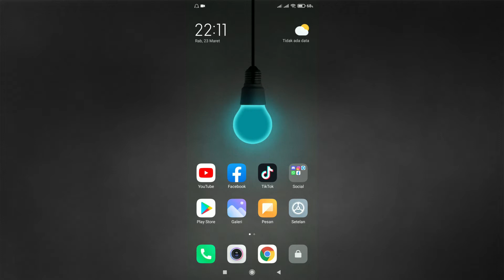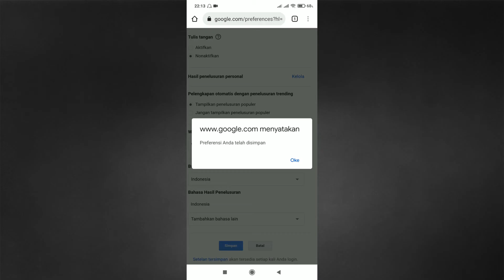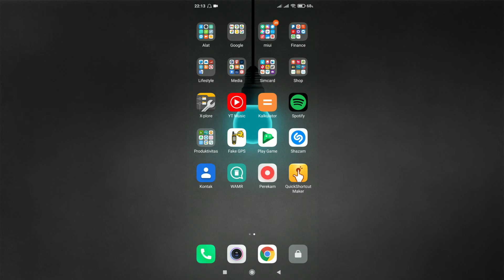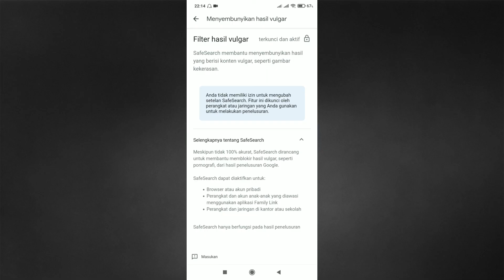Cara Memblokir Konten Dewasa di Google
Konten dewasa maupun konten negatif sering kali bisa muncul tiba-tiba tanpa sepengetahuan kita baik saat browsing maupun sedang membuka sosial media, ini terjadi biasanya karena iklan yang tiba-tiba muncul, mestinya kita khawatir apabila hp kita sering digunakan oleh anak kita, oleh sebab itu di video ini saya akan bagikan tutorial cara memblokir konten dewasa di google.